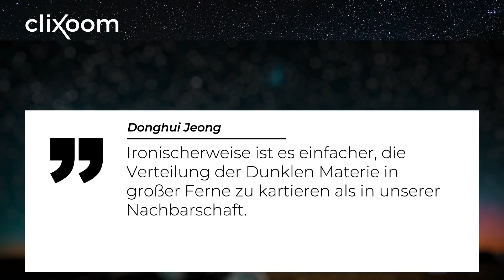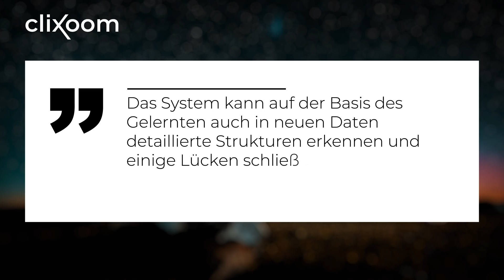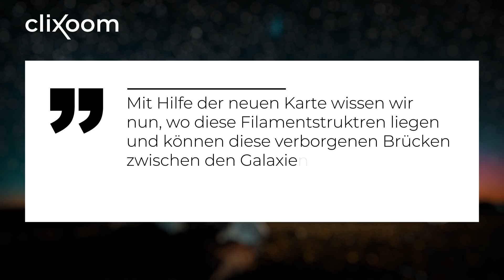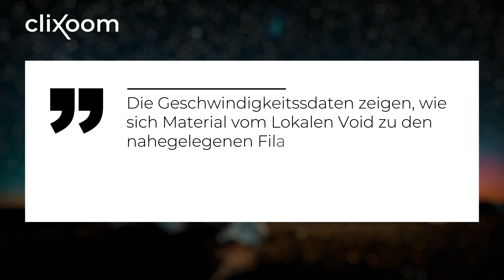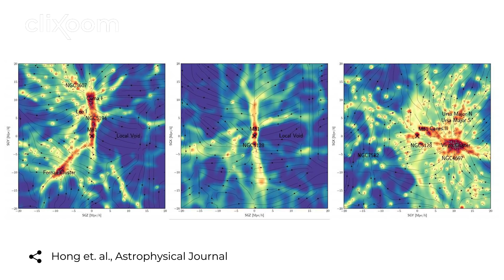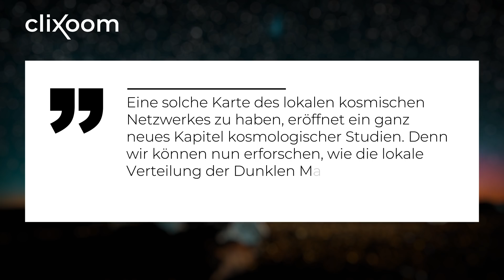Verborgenes Netz Dunkler Materie entdeckt!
Ein US-Forschungsteam hat die Dunklen Materie jetzt im Umfeld der Milchstraße ins Visier genommen. Dabei ist es gelungen mit Hilfe Künstlicher Intelligenz eine detaillierte Karte von der Verteilung der Dunklen Materie zu erstellen. Diese enthüllt einige spannende Informationen: Zum einen, dass die Dunkle Materie sich in einer Art netzartigen Struktur um uns herum verteilt und zum anderen hat man weitere, bislang unbekannte Strukturen ganz in unserer Nähe entdeckt.

0:00 Einleitung
0:33 Über die Schwierigkeiten Dunkle Materie aufzuspüren
1:45 Allgemein über die Milchstraße
2:13 Die aktuelle Studie eines US-Forschungsteams und die Kartierung mit einer KI
8:13 Abspann mit Hinweis auf ähnliches Video